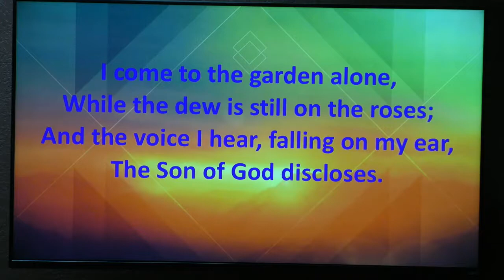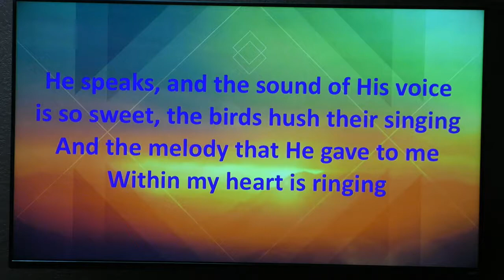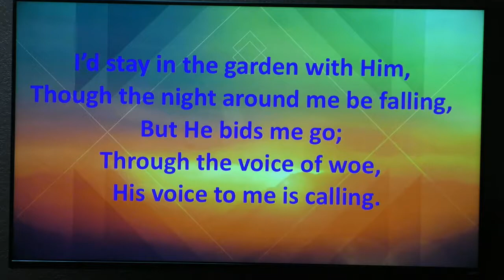I come to the garden alone